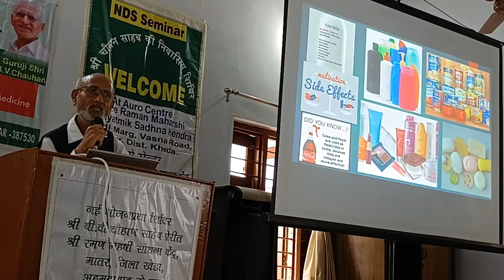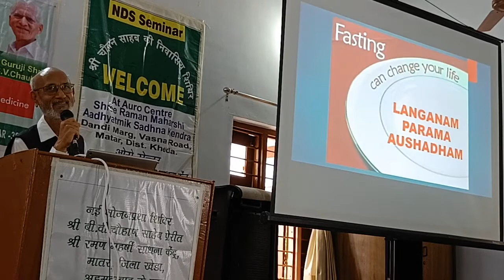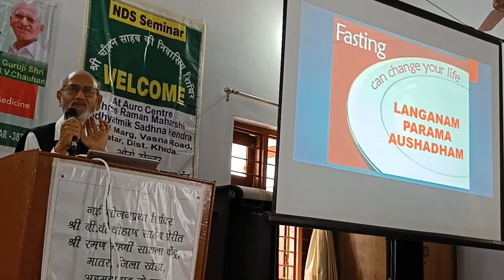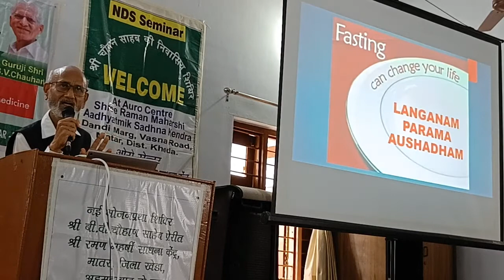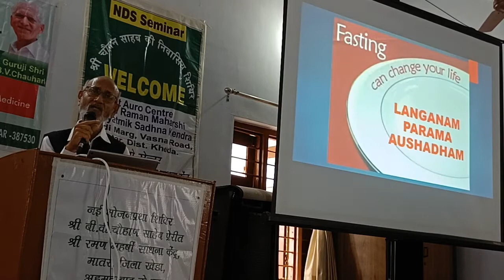September 13, 2022